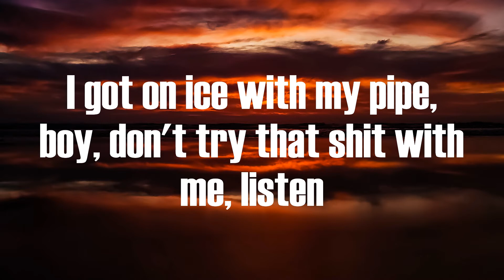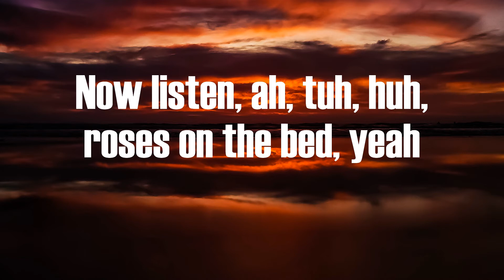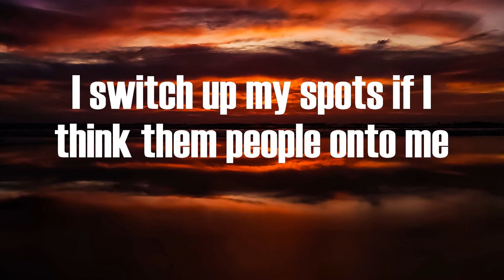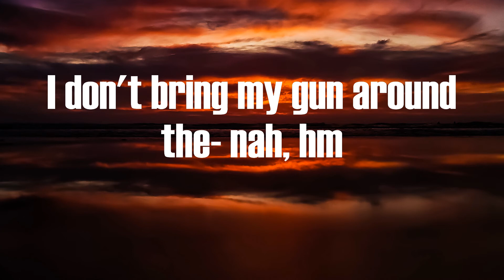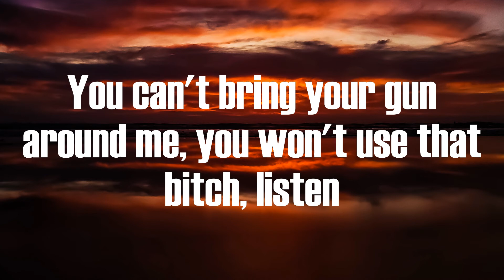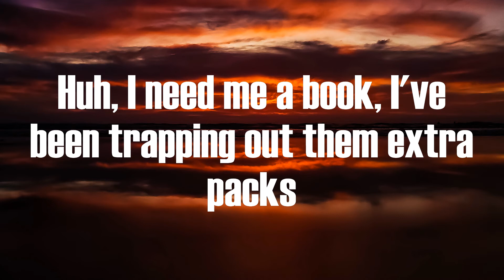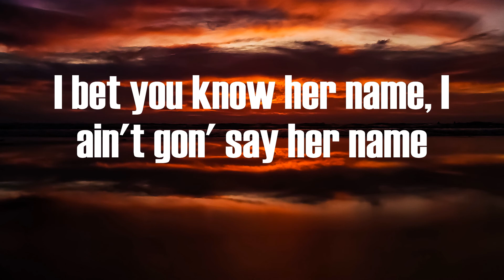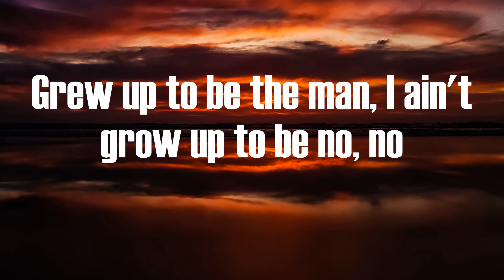Sada Baby - CJ (Lyrics)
CJ Sada Baby

Yeah, yeah, type ten
Uhh
Told Duff put some gangster shit on, nigga
How he boming?
Huh, 2021 with an R&B bitch
I bet you know her name, I ain't gon' say her name
Grew up to be the man, I ain't grow up to be no snitch
Uh, put that shit on gang, huh, put that on my name, huh
Better stand on business 'fore they knock you off your feet
I know a nigga lost his life just from tryna cross the street
And I can hit you with the white, but it might not be cheap
I got on ice with my pipe, boy, don't try that shit with me, listen
East Side repre- who? yeah, huh
East Side representat- uh, hold up
East Side representative, I'm on bullshit
Why would I worry 'bout a nigga with this full clip?
I don't get defensive, we on offense
Get extra, send some extra bullets through his coffin
Bang, dang, dang, boogie, get busy
Every nigga really ready for that war, you see 'em with it
Strapped up with my partners behind enemy line, huh
Fucking with some bitches that be with them, they be lying, listen
We got that dope to take your custos out the line
I keep a new check every two weeks like I'm working on the line
Listen, ahh, hmm
But me not at the plant
I got banjos in my pants
Uh, and I know how to dance
A ugly reckless motherfucker with a blick, don't take no chance
I'ma have sex with your girlfriend from the front 'cause I romance
Now listen, ah, tuh, huh, roses on the bed, yeah
Perkies with her friend
Put a jersey on her head, listen
Huh, bitch I be done showed up early for them bands
In the game, glasses on, James Worthy, I'm the man, huh
Ah, huh
Bro-bro shooting funny, he Jamaal Wilkes, uh, ayy
But that shit don't matter, it get y'all killed
I switch up my spots if I think them people onto me
She do backflips over ice, I made her look like Surya Bonaly
God damn, ah, huh
Protect it like it's precious
Got a ruler hanging out that whoo-wham, he gon' learn his lesson
Uh, I won't wear no jump suit, but got moves like Elvis Presley
Got a bitch that score like I score, she built like Lisa Leslie
I do
Nigga
All night how I'm cooking, nigga
Lil' bit of zaza
Got about two-fifty on in them charms
I don't bring my gun around the- nah, hm
I won't bring my gun around the gang, I can't use that bitch
No, hmm, re-rock
You can't bring your gun around me, you won't use that bitch, listen
Don't care, ah, tuh, I don't care how you feel
Pull up with that chopper, get to cutting out of Bonnyville
Corner, hop up out it, got that striker sitting off in the field
Grab that rifle, aim it at a white bitch, get revenge for Emmett Till
Listen, ah, hmm, huh
Probably ain't 'posed to say that, ah
Me don't give no fuck, I'm out here looking for that payback
Huh, we go past Ajax, spin a wheel to break the bank bag
I got half a tank gas, pull up, get you straight jabbed
Bro-bro put that hoodie on
You better run 'cause on my mama, I don't know what he on
I just know he don't give two fucks about buddy bone
Your ho in love with me 'cause me don't never fuck her wrong
Listen
Huh, she thought she was hooked, huh, told her, "Gotta be quicker than that"
Huh, I need me a book, I've been trapping out them extra packs
Huh, yeah, it's words on top of that work soon as you open it
Huh, let you know what the fuck you doing before you smoke it
Huh, she ain't even know it, tuh, the old-ass lady
Uh, she ain't even know her son got smoked 'cause she a smoker
She was in there getting high while he out there on the poster
You know that hard shit too strong, broke her neck, it had choked her
I bet you know her name, I ain't gon' say her name, uh
2021 with an R&B bitch
I put that on my gang, I put that on my name
I grew up to be the man, I ain't grow up to be no, huh
Grew up to be the man, I ain't grow up to be no, no
So look, mate, like, I'm strolling through the street, right?